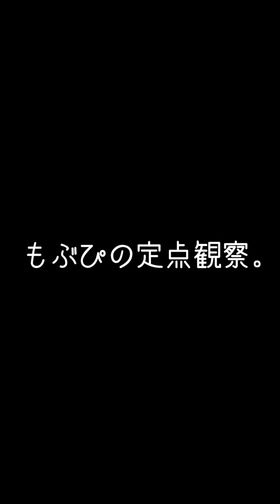2024/03/30ライブハウス大使館【推しカメラ】02せいせい鈴木Mob.にっぽんワチャチャ